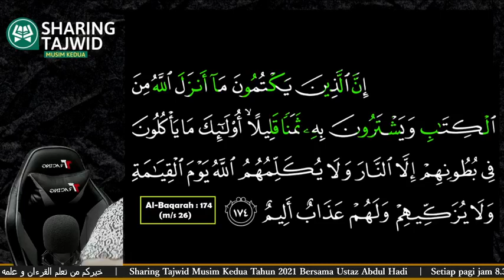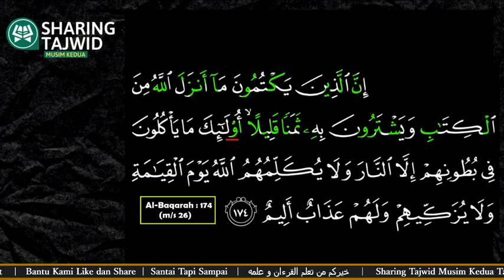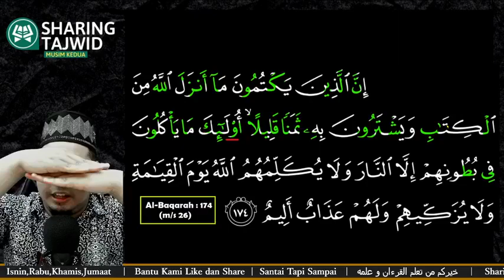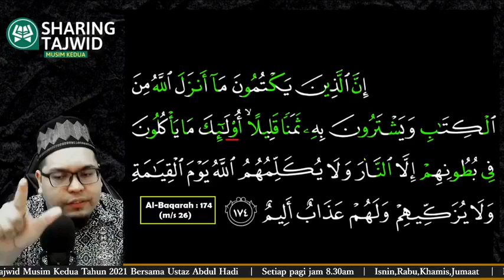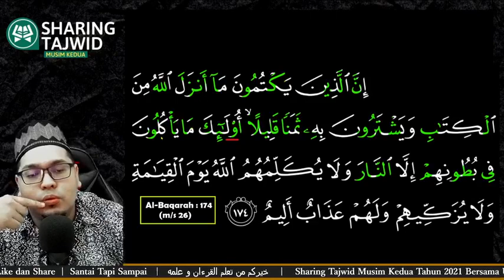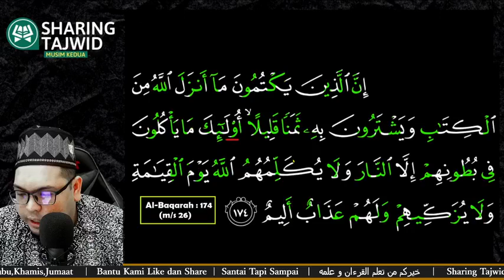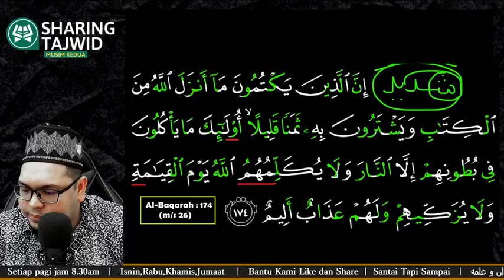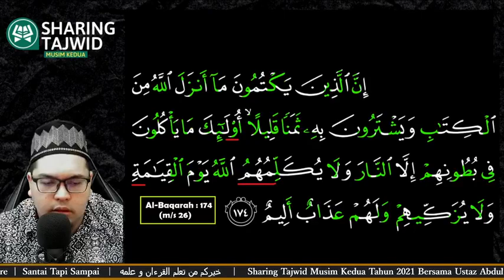SHARING TAJWID : SURAH AL BAQARAH MS 26 ( AYAT 174 )